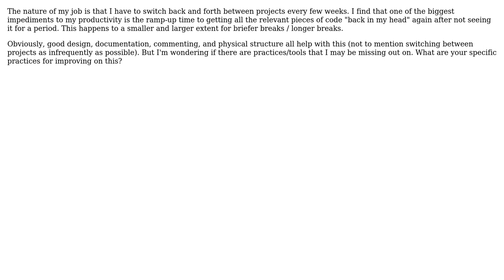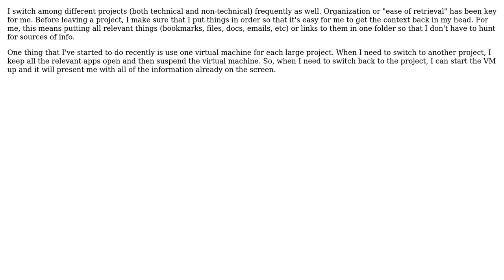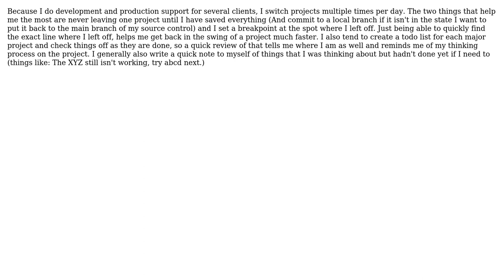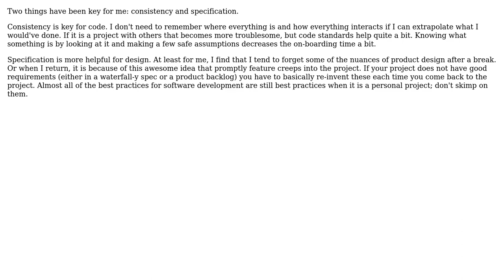What are best practices when switching between projects/coming back to projects frequently?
Software Engineering: What are best practices when switching between projects/coming back to projects frequently?

With thanks & praise to God, and with thanks to the many people who have made this project possible! | Content (except music & images) licensed under CC BY-SA | Music | Images & others | With thanks to user Telastyn user tdammers user RonE user HLGEM user drzymala user dj444 user Adrian Perez and the Stack Exchange Network Trademarks are property of their respective owners. You are responsible for your own actions.